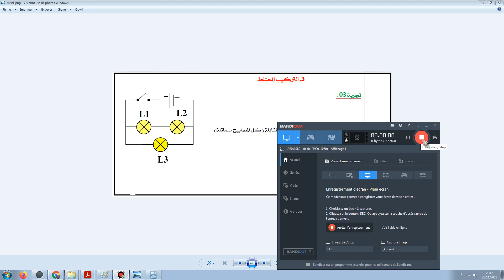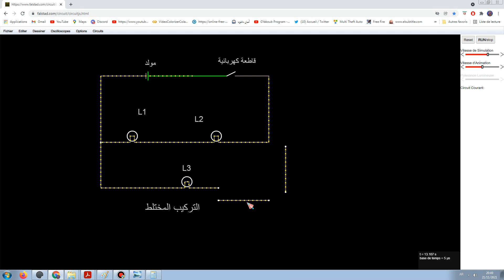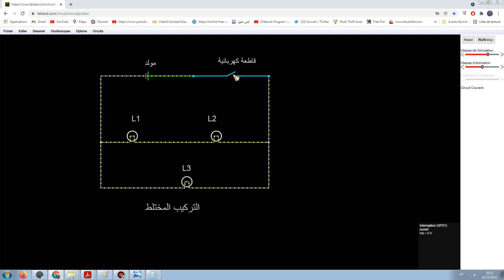#02 الدارة الكهربائية التركيب المختلط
Circuits electric    فيزياء سنة ألى متوسط دارة كهربائية
دارة كهربائية على التسلسل
دارة كهربائية التفرع
تركيب الداراة الكهربائية
الوضعية   الإنطلاقية
الدارة الكهربائية
اشتعال مصباح التوهج
الحصة التعلمية
 تركيب الدارة الكهربائي
الربط المختلط
دارة الذهاب والإياب
الدارة المستقصرة وأثار الإستقصار
استعمال المحاكي الداراة الكهربائية
فيزياء السنة اولى متوسط الدرس الاول و الثاني الظواهر الكهربائية وفق الجيل الثاني
 تركيب الدارات الكهربائية جزء -
 فيزياء السنة الأولى متوسط -
دائرة كهربائية
(Circuit électrique)
الدائرة الكهربائية ‏ تنتج دارة كهربائية عن طريق توصيل عدة أجهزة ثنائية الأقطاب مع بعضها بحيث تكون شبكة مغلقة لكي تعمل. ولتبسيط ذلك نأخذ دارة بسيطة تتكون من بطارية ومصباح ومفتاح. عند غلق الدائرة تلاحظ إضاءة المصباح وذلك بسبب مرور تيار كهربائي